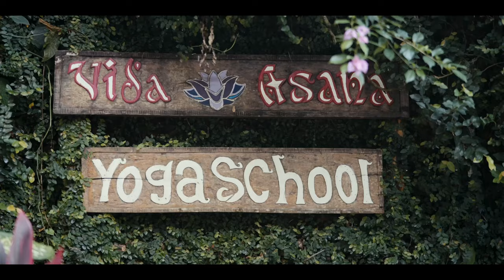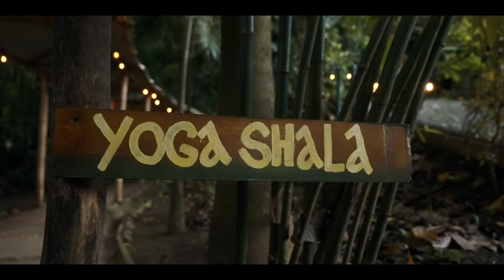"Becoming Yogi: My Quest for Inner Peace and Transformation"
"In 'Becoming Yogi: A Journey of Transformation,' embark on a captivating voyage that takes you deep into the heart of the yoga world. Join us as we explore the profound, life-altering experiences of individuals on their path to becoming yogis. This documentary delves into the educational, transformative, and community-driven aspects of yoga practice, offering insights that can inspire your own journey. Witness the exciting moments, the shared wisdom, and the powerful transformations that unfold in this enlightening exploration of self-discovery and inner peace."